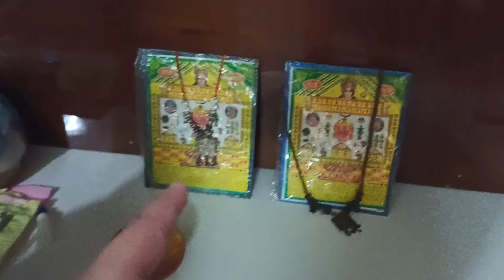Bina kisi ki permission ke Maggie bana di 😁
Please Support

Wish you a very happy Dhanteras !

Guys jaldi se 1k kara dooooo !

Bye Bye 💕👋